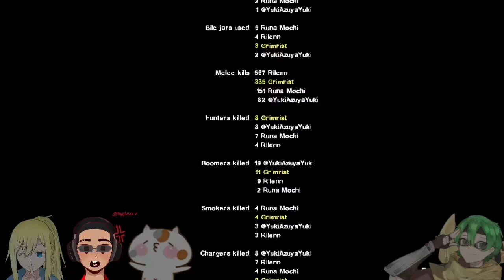Ambiguous Gaming [Left 4 Dead 2] Chinese Map v5.0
A playthrough of the custom map Something-chinese v5.0

like all thing's made from a chinese modder, the map has a troll quality to it, but at the least it's generous with it supplies and weapons.